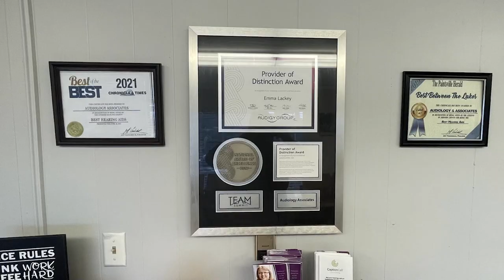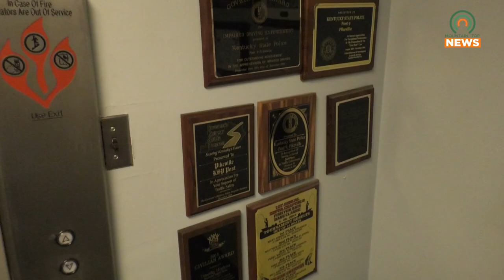KSP Post 9 Recruits New Troopers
On Monday, November, 21, KSP Post 9 recruited two new troopers.